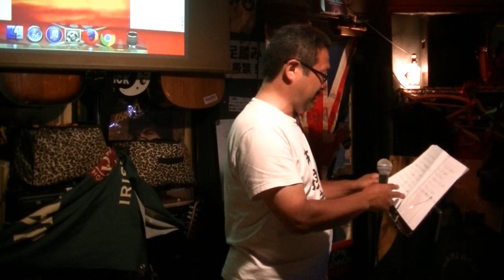フリーマイク「ロック居酒屋」20230712 07 カツオコレクション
渋谷ガビガビ　フリーマイクイベント「ロック居酒屋」
毎月第2水曜日20：00～(open19：00～)
チャージフリー※飲食代のみ

1.All my treasures/織田裕二
2.Holiday/class
En.あなた/小坂明子(宮本浩次cover version)